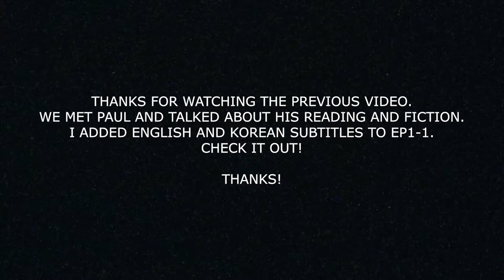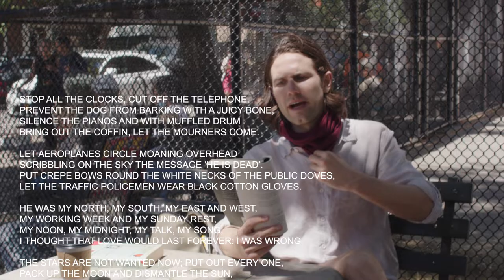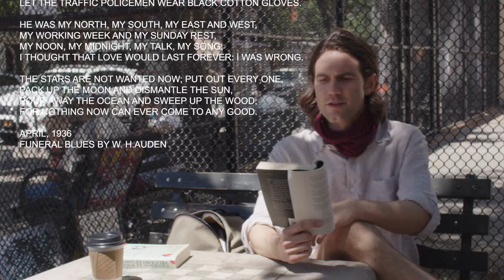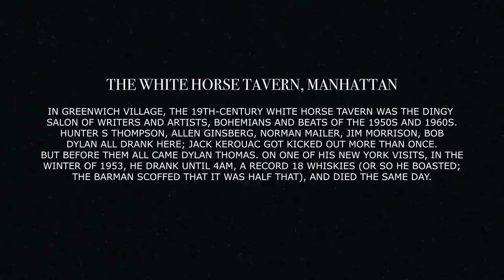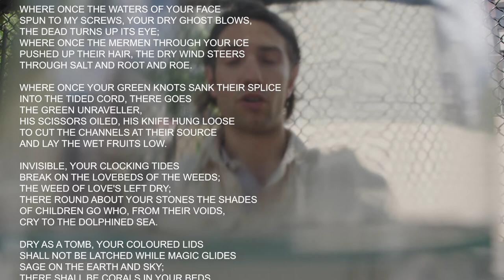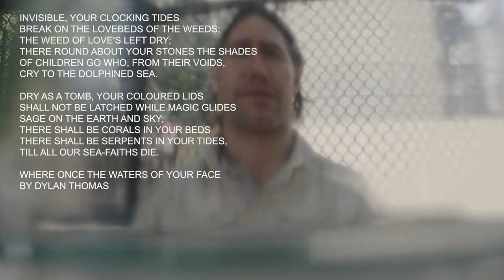Episode #1-2 Meet with Paul / New York Visual Diary / Chess and two poems Dylan Thomas & W. H.Auden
Please use the cc button to set subtitles for English and Korean.
Other languages will be translated from English by google translate so it may sound a bit weird.
If you want to see the original caption, please switch it to English! Hope you enjoy the video!

한글자막과 영어 자막이 있습니다. 오리지날은 영어 자막으로 봐주세요.

This is imageimageimage's first episode.
We meet Paul Donovan who is an actor and model based in New York City. We talk about two poems and chess at Soho, New York.

imageimageimage 채널의 첫번째 에피소드 입니다.
뉴욕의 배우이자 모델인 폴 도노반을 소호에서만나 체스와 2가지의 시에 대하여 이야기 합니다.

Shot with BMPCC 6K PRO

W. H. Auden's Selected Poems

The Poems of Dylan Thomas